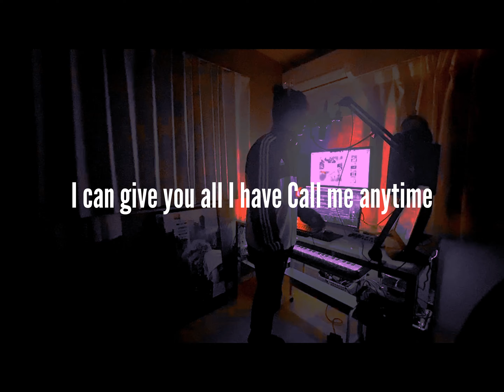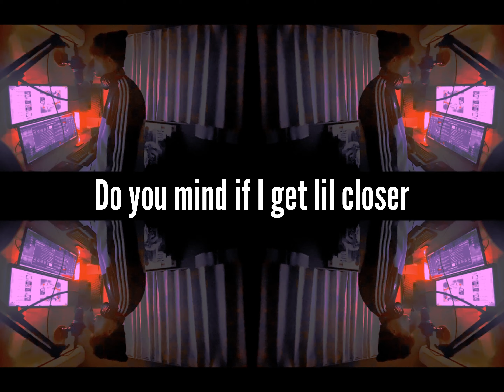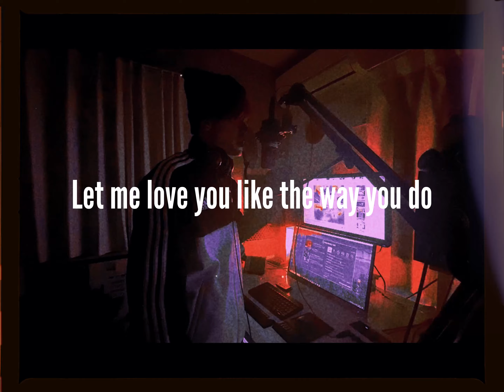Friday Night Plans / fall in love with you in every 4am （cover by SALT WATER）